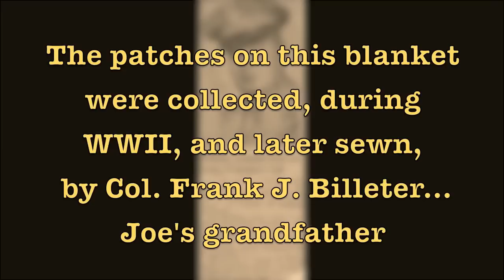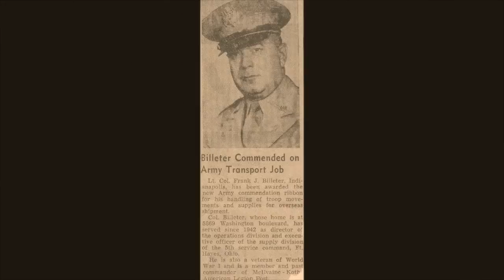Joe Peters & Friends - Patches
The video, "Patches," was filmed and edited by Eric Hicks for a presentation at the Museum of 20th Century Warfare, Ft. Harrison State Park, Indianapolis, Indiana.  The song, Patches, was written and recorded by Joe Peters, and is featured on his CD, Red, Black & Blue.  The blanket pictured will become part of a display at the museum in a ceremony April 9, 2011.  The patches were obtained and sewn during WWII by Army Col. Frank J. Billeter, Joe's grandfather.  The black & white photos are of Joe's father, Lt. Col. William J. Peters and his Army Airforce cadet class (44K), taken during WWII.